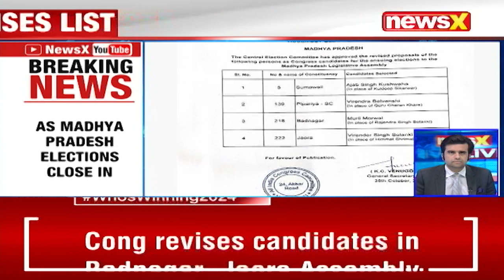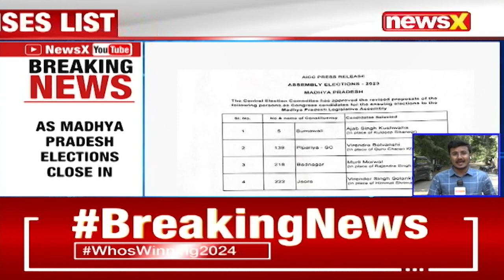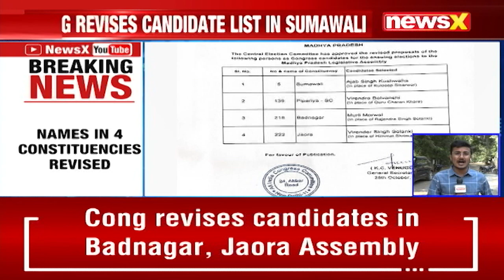Congress Revises Names in 4 Constituencies | Aheade of Madhya Pradesh Elections | NewsX